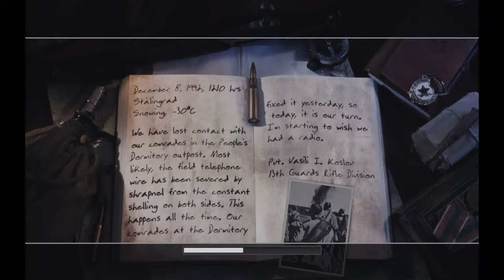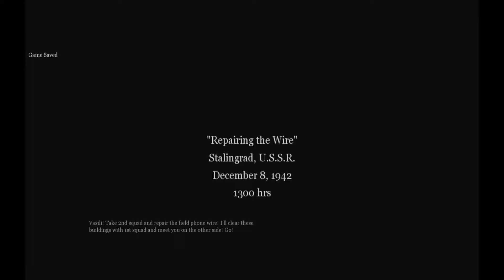Call Of Duty 2 1080P Gameplay Part 3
BULLSHIT STORY LINES but its still the best call of duty game.